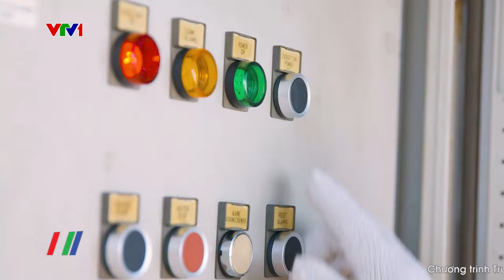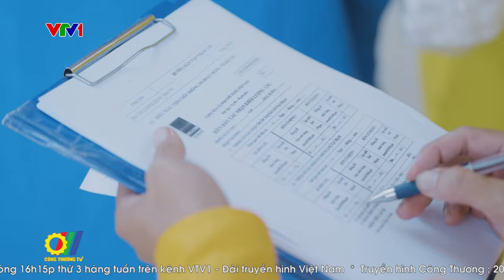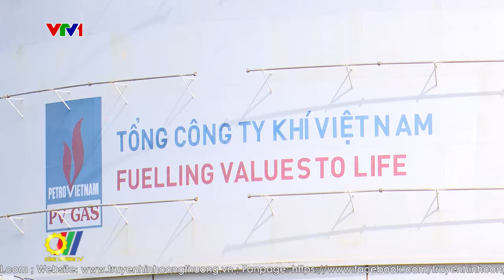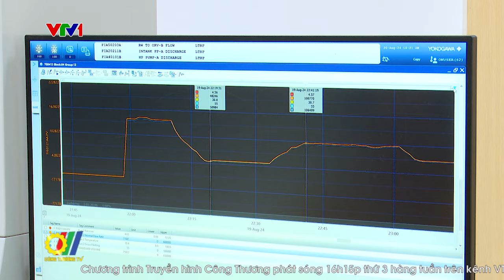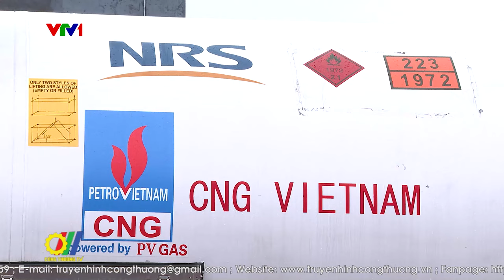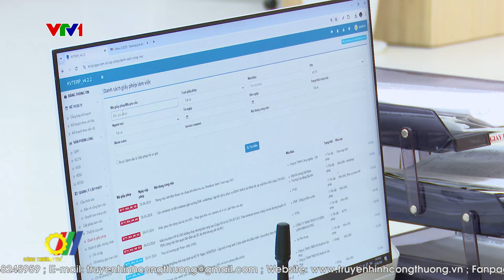Đảm bảo cung cấp khí cho sản xuất điện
Trong bối cảnh nguồn khí nội địa suy giảm cộng với nhu cầu điện tăng trưởng cao đặt ra áp lực cho việc đảm bảo nguồn cung nguyên liệu cho sản xuất của các nhà máy điện khí. Việc nhập khẩu và cung cấp LNG cho sản xuất điện trong các đợt cao điểm nắng nóng những năm qua đã cho thấy vai trò quan trọng của LNG – nguồn nguyên liệu bổ sung cho sản xuất đặc biệt là sản xuất điện trong tương lai…